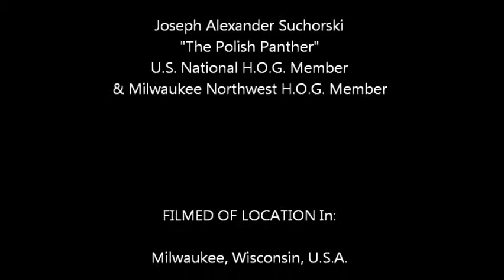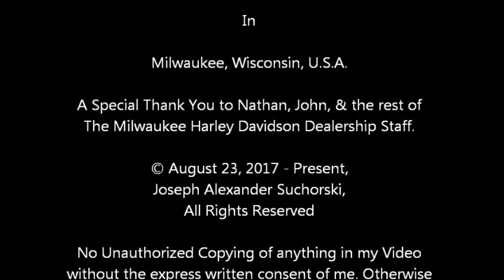Joseph Test Riding A 2017 Harley Davidson Roadking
I am Test Riding a 2017 Harley Davidson Roadking. I am a U.S. National H.O.G. Member & a Milwaukee Northwest Chapter H.O.G. Member. I took the Roadking for a ride. It was nice. I had some fun. I have ridden several Harley Davidsons over the last Year, from a 2016 Harley Davidson Street 750, to a 2016 Harley Davidson Sportster 1200, to a 2017 Ultra Classic Limited to a 2017 Harley Davidson Softail Deluxe, to a 2017 Harley Davidson Softail Slim S, to a 2017 Harley Davidson Softail Heritage, to a 2017 Harley Davidson Roadking. They are all nice bikes.

All Harley Davidson Logos & Harley Owners Group
(H.O.G.) Logo's are Copyrighted & Property of Harley
Davidson

Everything else in my Video is Copyrighted to me.
without the express written consent of
Joseph Alexander Suchorski. Otherwise